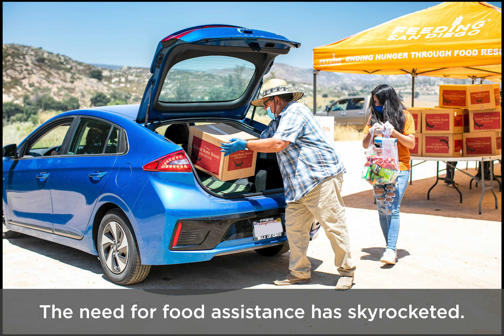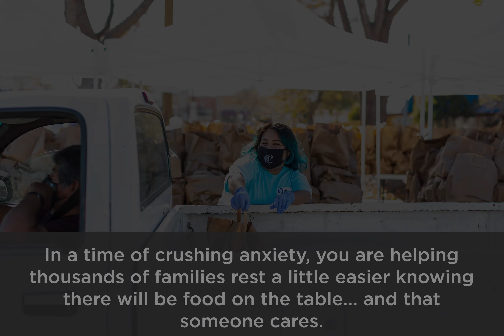Thank you from Feeding San Diego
Feeding San Diego is on a mission to end hunger through food rescue, and we couldn't do the work we do without you. The holidays looked a lot different this year, but thanks to you, thousands of children, families, and seniors across San Diego County received food assistance. Join us as we look back at what you made possible — and hope for a brighter year.